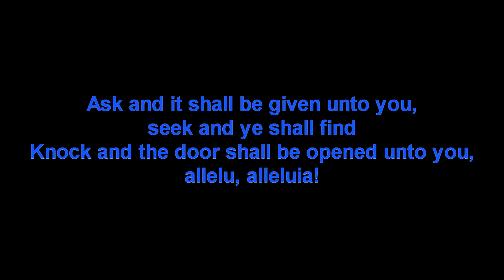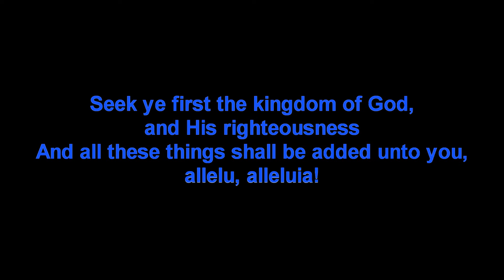Seek ye first